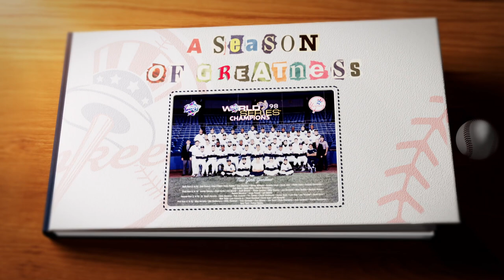1998: Darryl Strawberry brought the power for the 1998 Yankees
At age 36, Darryl Strawberry notched 24 homers in just 101 games for the 1998 Yankees – including a pair of pinch-hit grand slams.